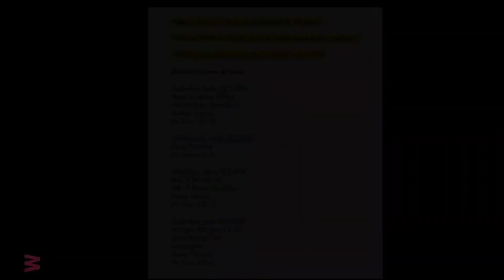Wylie's Race Report Minute - May 09, 2020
Wylie's Race Report Minute - June 2020 Antioch Speedway Schedule